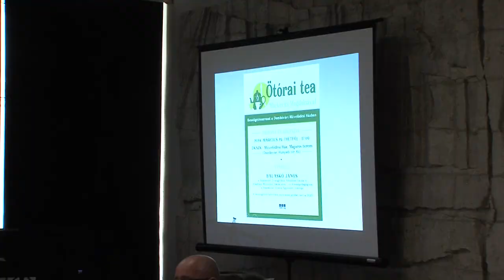Ötórai tea - beszélgetés Balaskó Jánossal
Balaskó János beszélt életéről, sikereiről kudarcairól a művelődési házban az ötórai tea legutóbbi alkalmán.